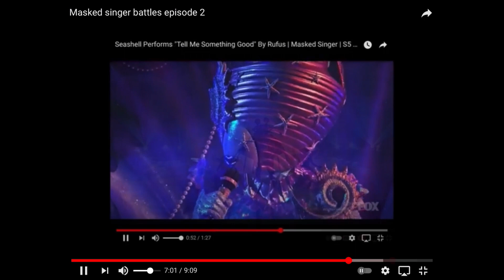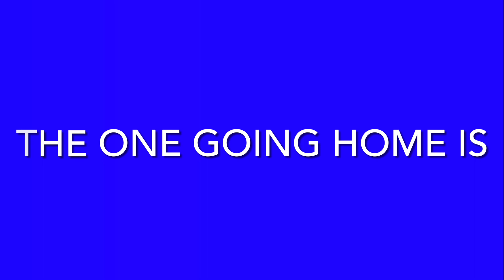Masked singer battles episode 2 results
Please don’t kill me. Also it’s crazy how many of you haven’t disliked not that I wanted you to give it dislikes please I’ve always accepted every one else’s so please accept mine and I have the only masked singer channel that gets flooded with dislikes